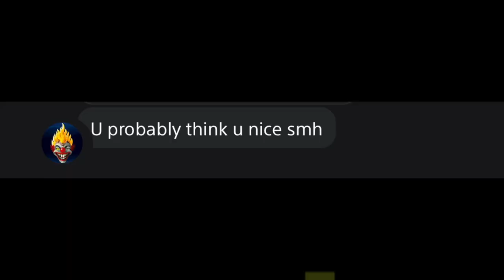THE POWER OF BLACK AIR FORCES +THE SABATEOUR PERK MADE ME THE MOST DANGEROUS PLAYER ON NBA 2K23😈!!!